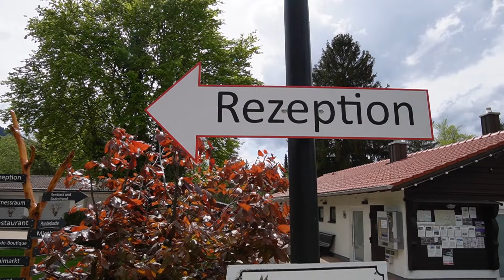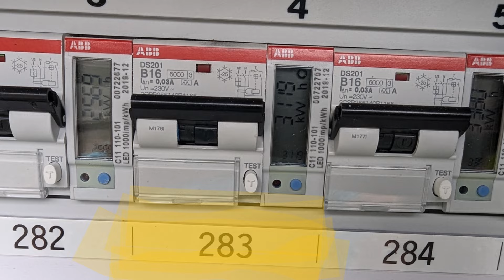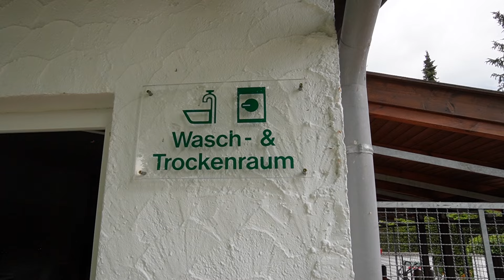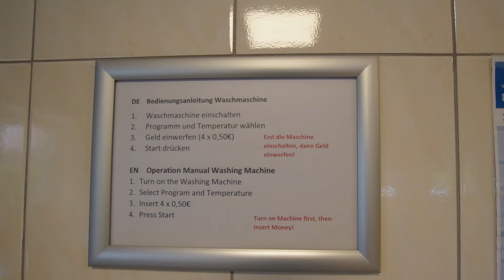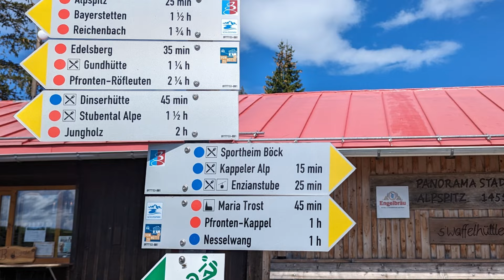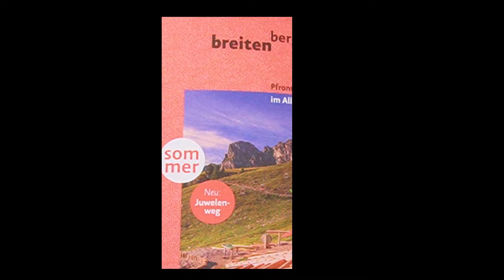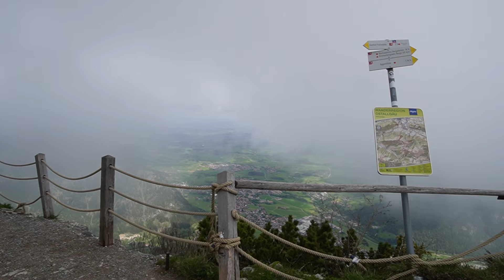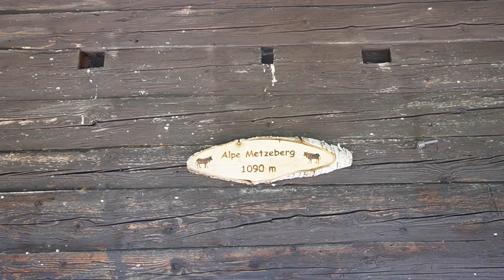Camping Grüntensee inkl. Tourenvorschläge; Allgäu, Wertach, Nesselwang, Pfronten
Hallo Ihr Lieben, wir waren im Juni auf dem Campingplatz Grüntensee. Ein sehr schöner Platz mit vielen Möglichkeiten zum e-biken oder wandern. Schaut einfach rein und lernt den Platz und die Umgebung kennen :)  Liebe Grüße, Bernd und Moni "Schnuffel on Tour"